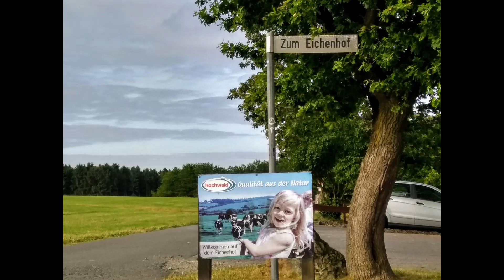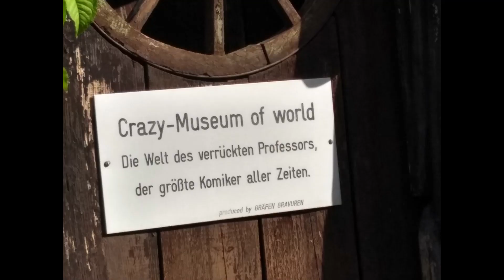Gefällt mir!👍🦮🤠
Juli "2019" leider schon ohne meinen geliebten Spike. 🐕‍🦺😥
Der Sohn Jo 🦮  war damals schon immer an unserer Seite und begleitet mich nun auf unseren ausgedehnten Wanderungen. 💖